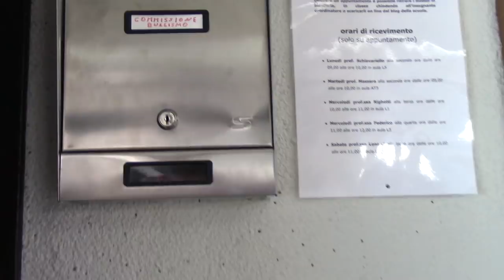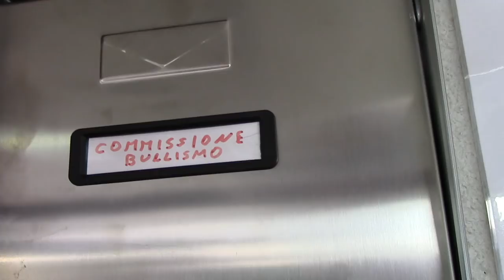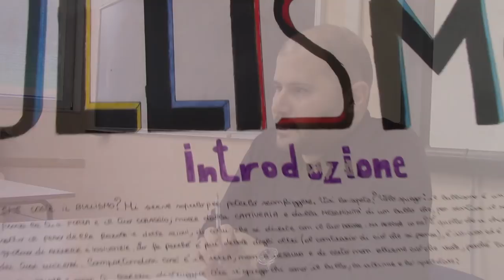Lucia la bulla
Una storia di bullismo in ambiente scolastico.